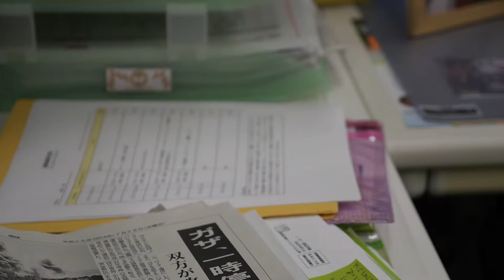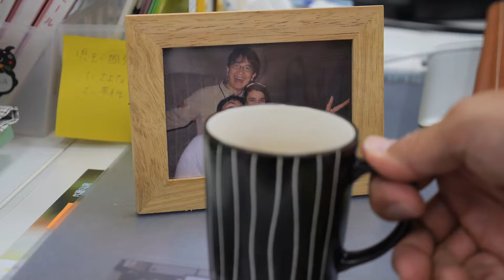習作2（那美子作）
「地球のステージ」の桑山紀彦が行った映画ワークショップのトレーニング。今回はNICCO（京都市）のシリア難民支援のスタッフである原口祐己さんと、「地球のステージ」のガザ事務所駐在、前田那美子がそのトレーニングを受けました。１週間でつくった作品の第2作品目「人が登場する」作品。那美子さんの作品です。